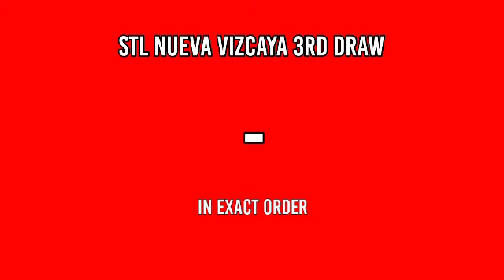2nd draw, STL Nueva Vizcaya Result 3pm Today February 17, 2022 afternoon draw result STL PARES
Today is February 17, 2022 Thursday